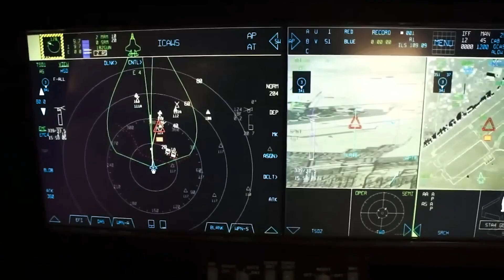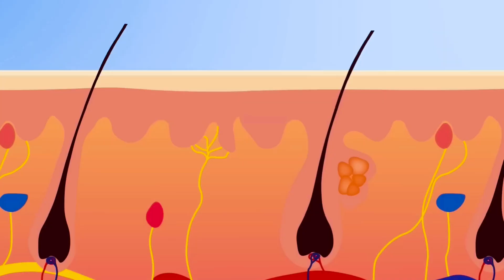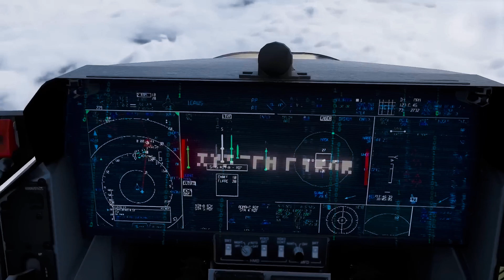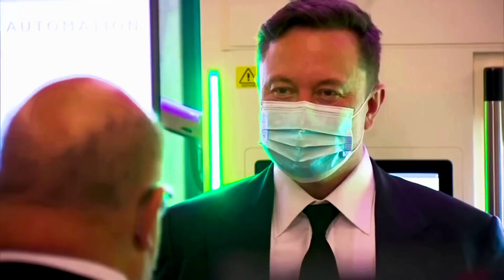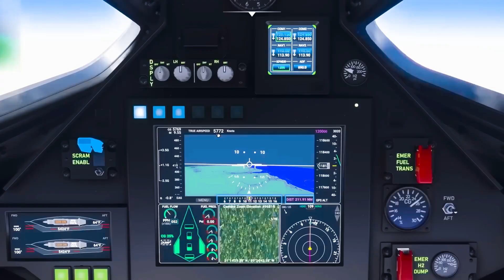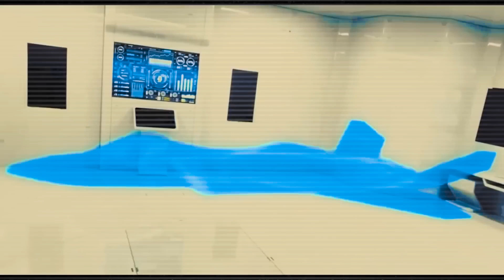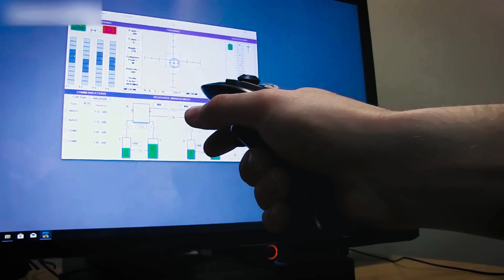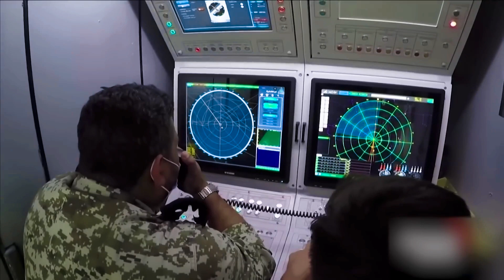Breaking News: Elon Musk Unveils UFO Fighter Jet That Defies Physics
In a stunning revelation today, Elon Musk, the billionaire entrepreneur behind SpaceX and Tesla, unveiled what he claims to be the first-ever UFO fighter jet that "defies conventional physics." The spacecraft, named Ethereon, is said to be equipped with propulsion technology that transcends known aerodynamics, utilizing an anti-gravity drive system based on principles of quantum physics.

During the highly anticipated unveiling at SpaceX headquarters, Musk demonstrated the fighter's ability to hover silently, execute instantaneous 90-degree turns, and achieve speeds previously thought impossible for human-engineered vehicles. The craft’s design incorporates lightweight nanomaterials and a unique energy source believed to be a form of zero-point energy—an infinite energy source theorized by physicists but never before harnessed.

Musk stated, "This is not just a leap in aerospace technology; it’s a paradigm shift. The Ethereon will be crucial in defending Earth from unidentified aerial phenomena and taking us to a new frontier in space exploration."